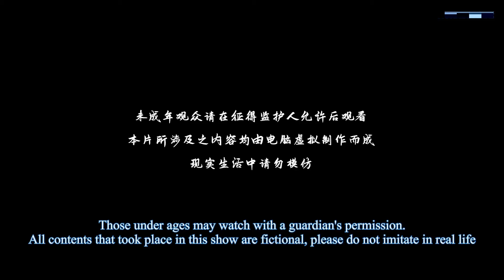[Eng Sub] One Step Toward Freedom episode 446